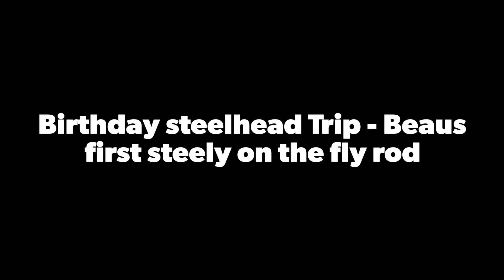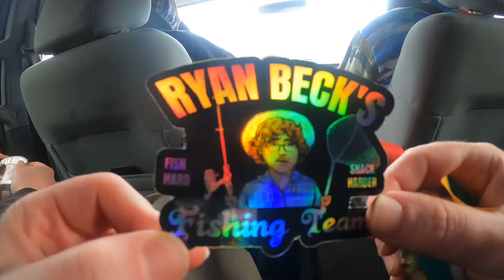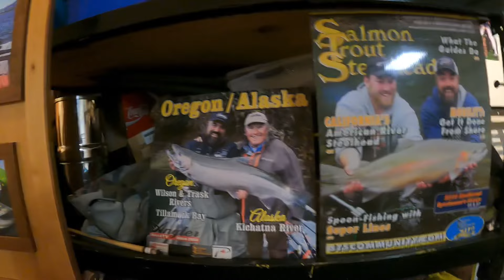Beaus first steelhead on the fly rod! (Birthday trip on the Oregon coast)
Birthday trip with the boys! They flew in from Utah for the weekend, and we went on a trip with Ryan Beck and stayed at the Wilson river lodge that night. Fishing was slow, it was early in the season for this river but we still managed a steelhead (Beau’s first one ever) and we caught some coastal cutthroat! Was a fun time regardless. Much love to Beck for floating us down the river!! 🙏🐟🎣

Steelhead was caught on a BNR bead on a fly rod.

Fishing the The Oregon Coast.